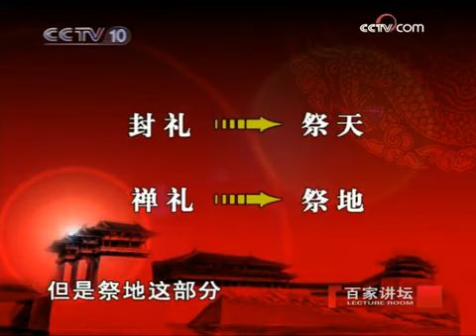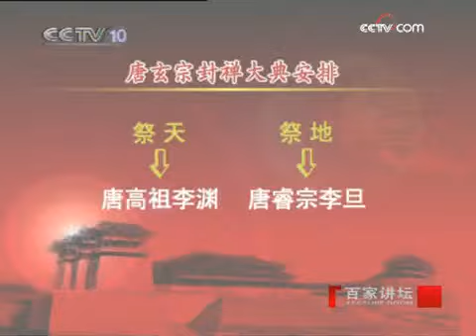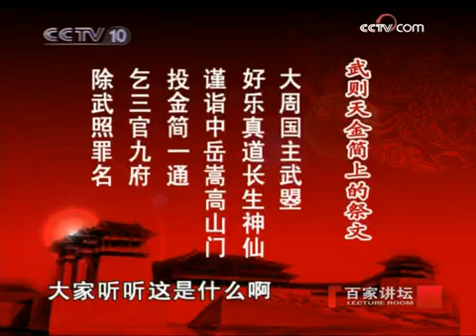百家讲坛长恨歌之开元盛世（八） 封禅大典 全网自学视频教程 全网资源下载：www zhilexue tech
防止以后找不到视频,请一键三连!!!